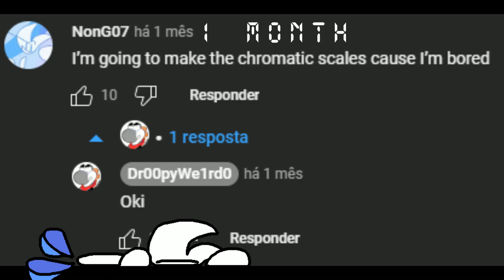Chromatic For Dr00pyWe1rd0 [read the description]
literally 1 month that i didn't release it. i asked @VVy4tt  if i could make a chromatic scale for him and i did. but i forgot to upload on yt. he even remade the thing. i did the old one so uhh ye